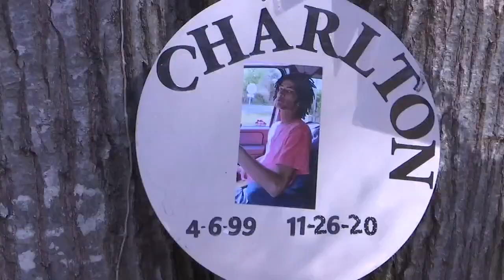The mother of a DUI encourages people to be safe while traveling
We spoke to the victim's family about staying safe this holiday season